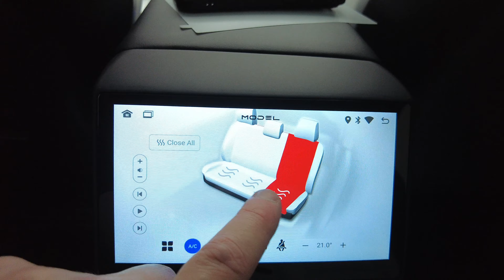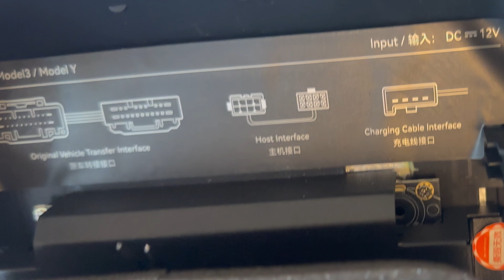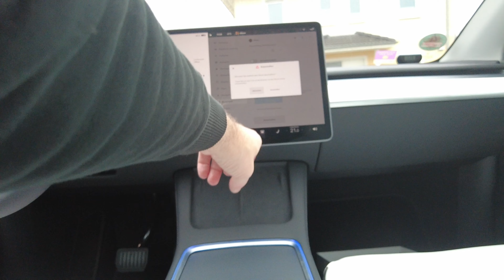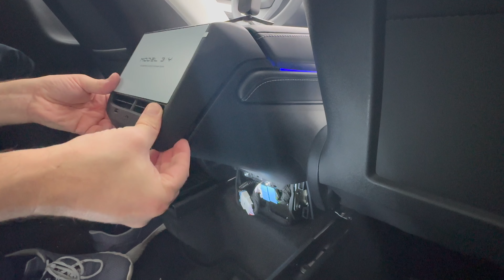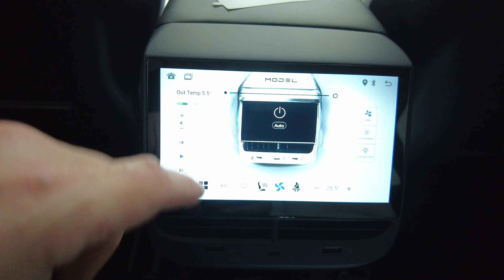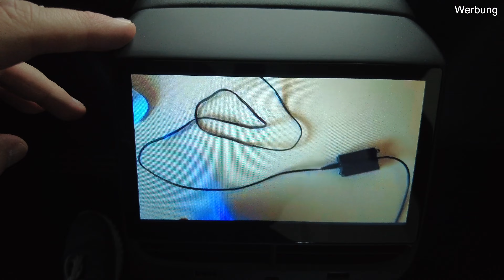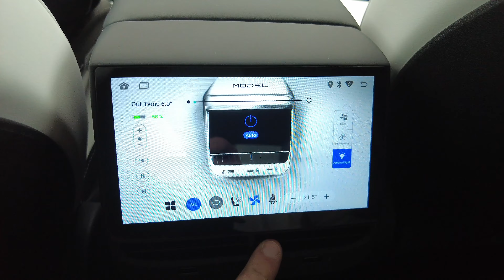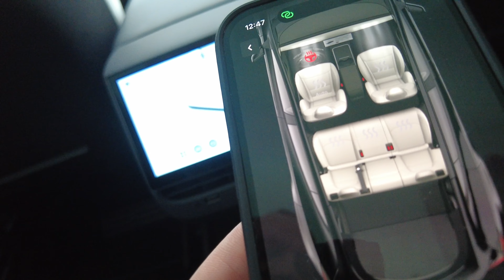Zweites Display für Tesla Model 3/Y mit kleinen Pannen und Erkenntnissen.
*Werbung
Display:

Ich empfehle dir die aktualisierte Version aus meinem anderen Video :-)